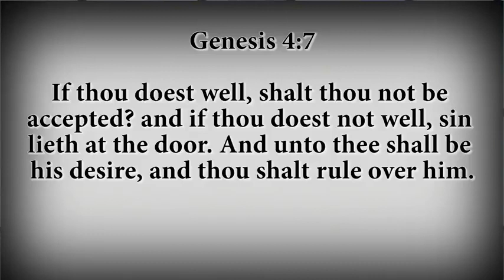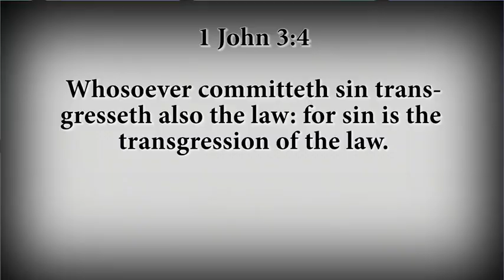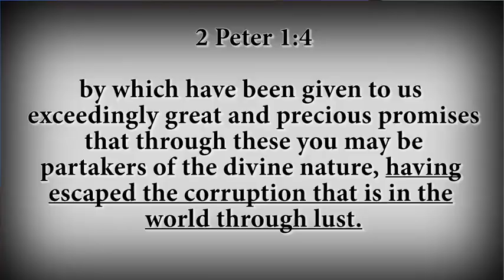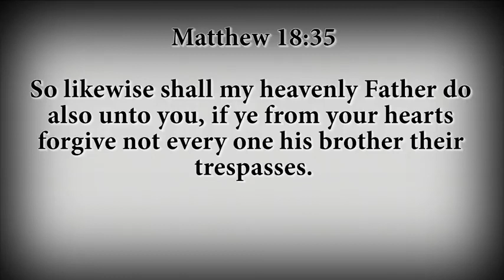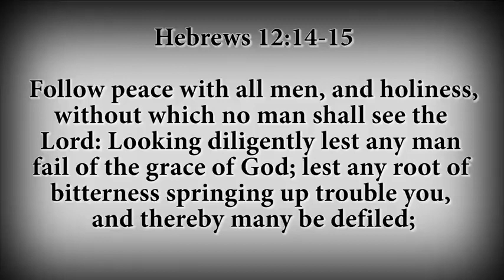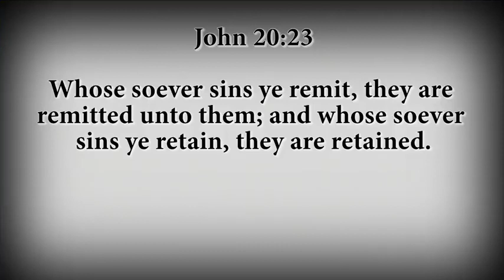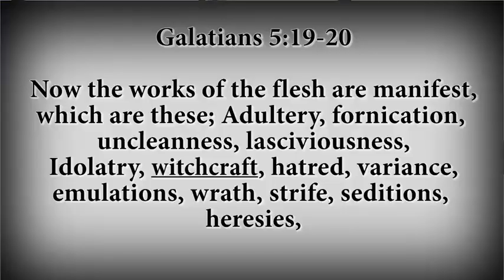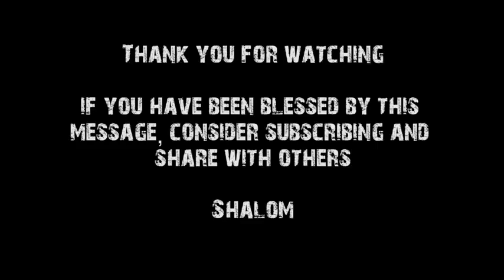Eight Things Demonic Entities Attach To